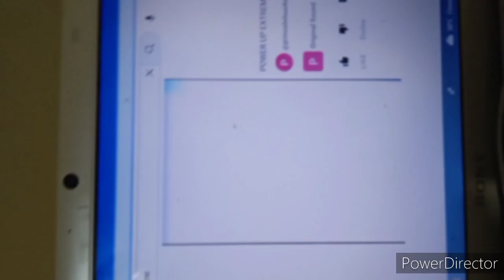Power Up Extreme Tvc (no copyright)